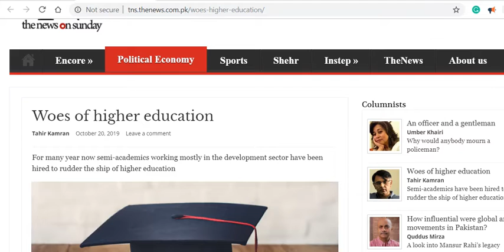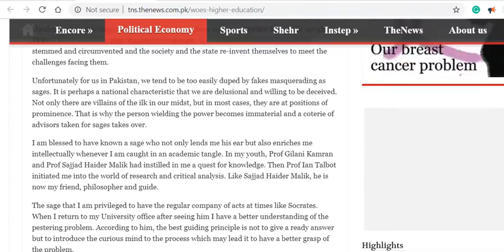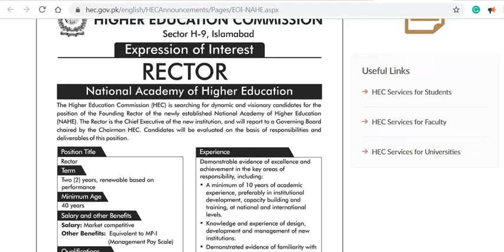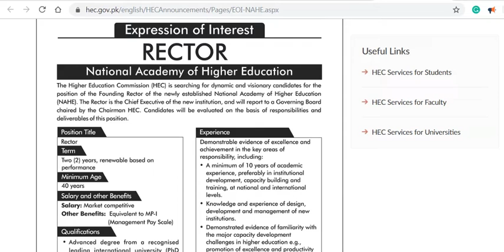Higher Education Sector News (October 20, 2019)